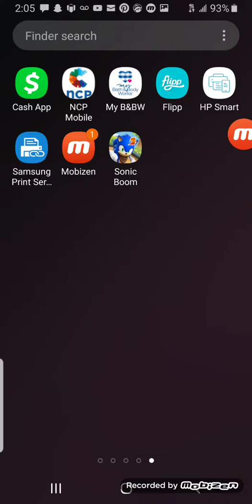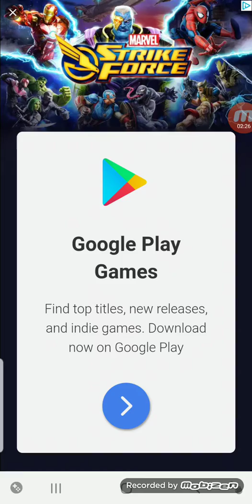Sonic Boom Walkthrough Part 1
Intro
Sonic Boom
Knuckles
Missions
Jump 10 Times in One Run
Score 8000 Points